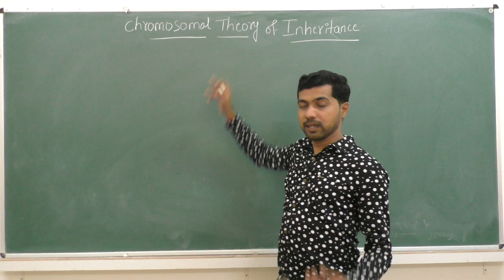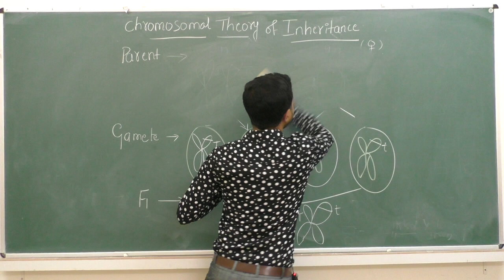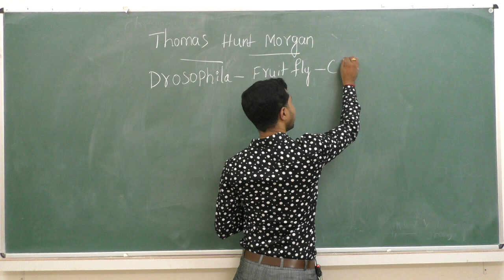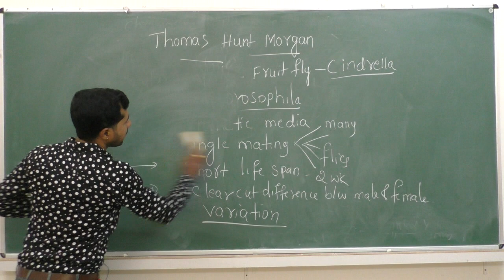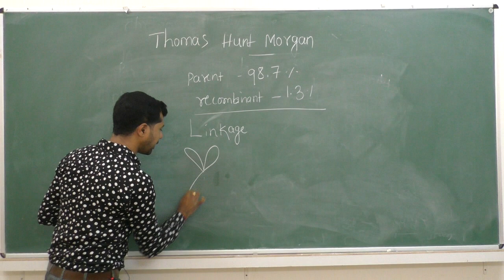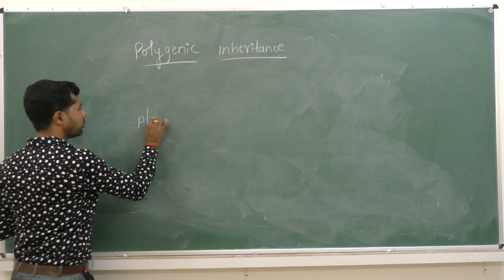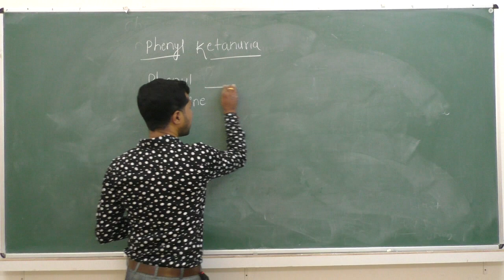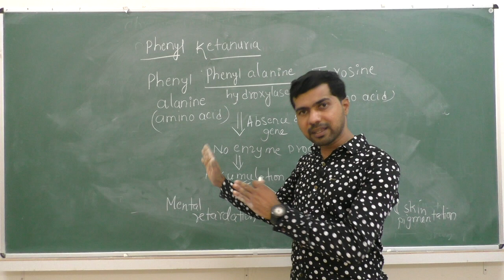II PUC - BIOLOGY - PRINCIPLES OF INHERITANCE & VARIATIONS - session -5